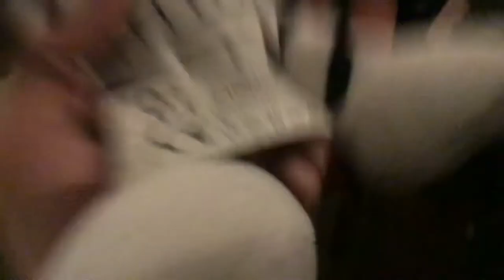(Rpl short film) its hallowween